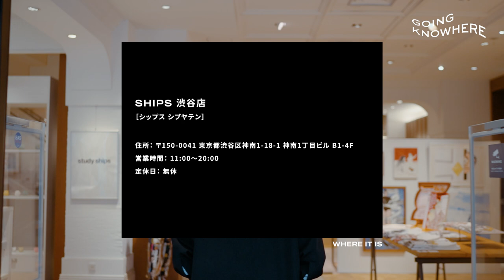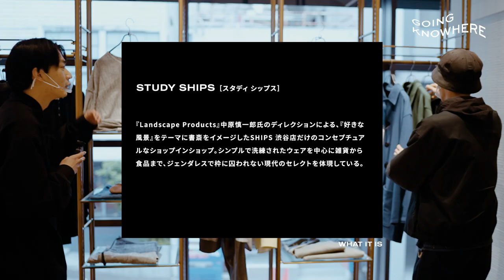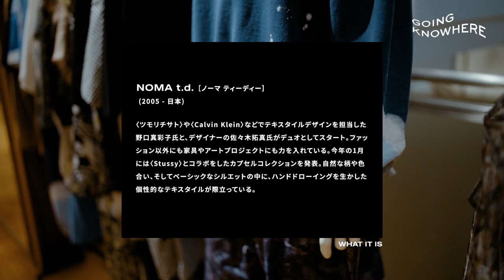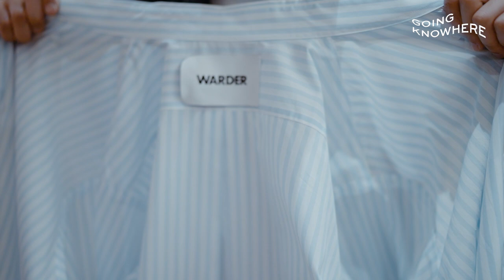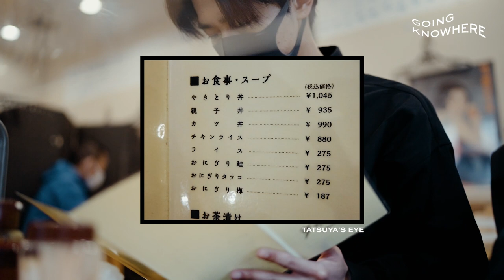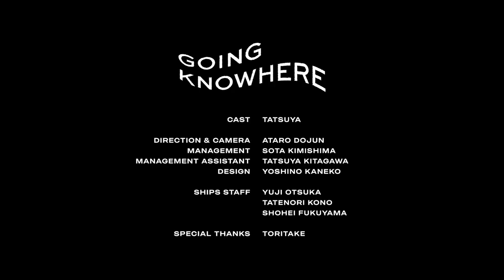変わらないスタンダードにドメスティックのこだわりを｜GK Vol.03 SHIPS Shibuya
GOING KNOWHERE Vol.03

MANAGEMENT: SOTA KIMISHIMA
MANAGEMENT ASSISTANT: TATSUYA KITAGAWA

SPECIAL THANKS: TORITAKE

CHAPTER

00:00 OP

01:30 about SHIPS Shibuya
俺たちとSHIPSの意外な共通点？

03:14 about STUDY SHIPS
服と共に生活に寄り添うセレクトを

04:12 about NOMA t.d.
既成概念に囚われないテキスタイル

05:19 about South2 West8
北の大地で異彩を放つ釣り着を

08:11 about WARDER
”裏返しても美しい”プロダクトを

12:30 about benine9
美のマリンルックで春の装いを

14:57 about Cristaseya
詰まった”おもい”を纏って感じる

18:01 Paraboot×SHIPS - BARTH
春に履きたいコラボを先出し！

19:58 coordinate
変わらない世界観にリスペクトを

22:55 TORITAKE
昼の焼き鳥屋さんは漢飯の極み

24:39 ED

■ SHIPS公式チャンネル『SHIPS Channel』と
たつぼっちTVのコラボ企画はこちら↓